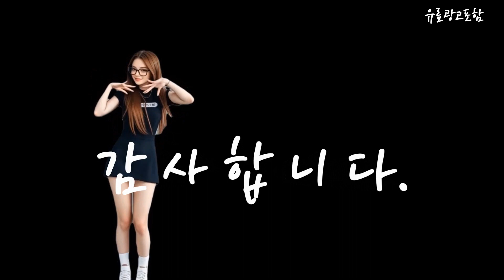tv43인치 Top10!! 요즘 인기있는 tv43인치 구매 가격 평점 후기 비교 총정리!!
❤️❤️❤️ 요즘 인기있는 tv43인치 구매 가격 평점 후기 비교 총정리해 보았어요!! ❤️❤️❤️

[00:06]
10위. 이노스 FHD LED TV 43인치 티비 109cm(43인치) [177,080원]

[00:11]
9위. 삼성전자 공식인증점 FHD TV 108cm(43) UN43N5010AFXKR 기사설치 [399,000원]

[00:17]
8위. #[무료설치] [삼성직접배송] 삼성TV UHD 4K LED TV  [429,000원]

[00:23]
7위. 필루체 43인치 109Cm UHD 4K TV HDR [190,000원]

[00:28]
6위. LG전자 4K UHD LED TV 107cm(42인치) 43UR642S0NC [531,550원]

[00:34]
5위. TCL 안드로이드11 4K UHD TV 110cm(43인치) 43P735 [305,970원]

[00:40]
4위. TCL 4K UHD HDR 안드로이드11 TV 110cm(43인치) [259,540원]

[00:45]
3위. LG전자 4K UHD LED TV 107cm(42인치) 43UR642S0NC [531,550원]

[00:51]
2위. 프리즘 4K UHD LED TV 110cm(43인치) PT430UD [245,000원]

[00:57]
1위. 프리즘 FHD LED TV 109.2cm(43인치) PT4300FD 스탠드형 [209,000원]